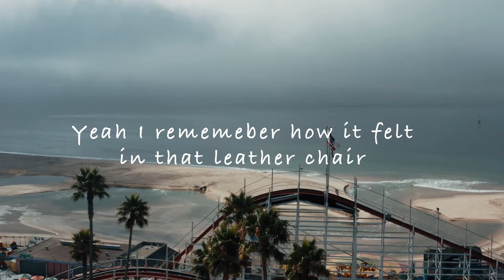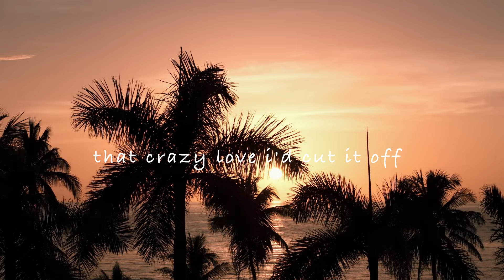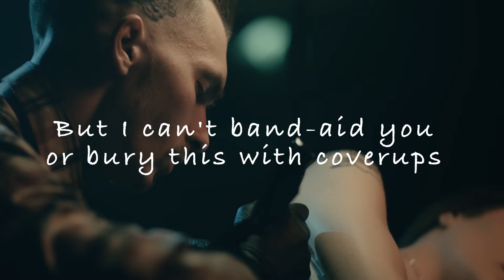Jesslee - Fading Tattoo (Official Lyric Video)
The official lyric video for "Fading Tattoo'" by Jesslee.

Production: Jesslee, Steve Virginia
Writers: Jesslee, Steve Virginia, Sam Grow, Alexandria Corn
Mix, Master: Tom Rosato

(Verse)
2019
Florida keys
Wanted a get away yeah
Just you and me
We thought we’d mark this down
with more than just some tan lines
We found a tattoo shop
Somewhere on the seaside

(Pre:)
Yeah I remember how
It felt in that leather chair
And how you calmed me down
And ran your fingers through my hair
But that sting on my skin
Don’t feel like it do now
And I’m just lookin back wondering how

(Chorus)
Now it’s there
But it’s like we didn’t get it
It’s skin-deeper than some black lines
Like what we had
Yeah you tried to keep it hidden
But this is a permanent goodbye

Yeah the maintenance of breaking this is so messed up
But I can’t band aid you or bury this with coverups
Or get it back to where we started brand New
And Every day I lose a little more you
Like this fading tattoo
Fading tattoo

(Verse 2)
If You told me then
How it ends
And how this beach would never look the same again
That crazy love
I’d cut it off
And let that beachside buzz
Just be enough

(Chorus)
Now it’s there

Fading tattoo

(Chorus)
Now it’s there